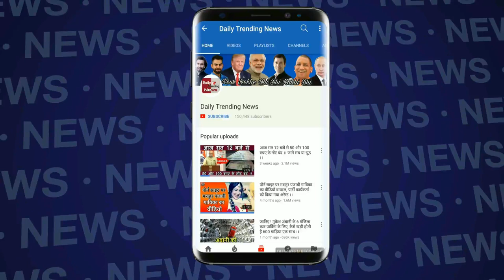हवाई जहाज और रॉकेट के पीछे क्यों बनती है सफ़ेद लकीर ? जाने रोचक तथ्य !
This white streak formed in the sky is called 'Contrails'. Contrails are also cloudy, but they are not made like common clouds. They are made of Aeroplane or rockets and are built at a very high altitude